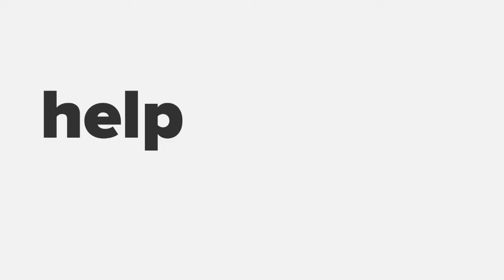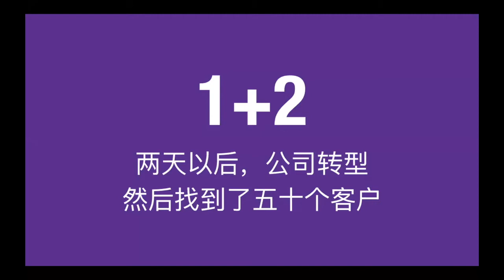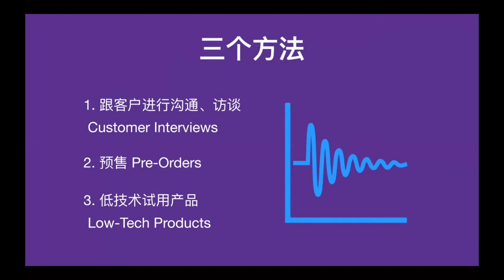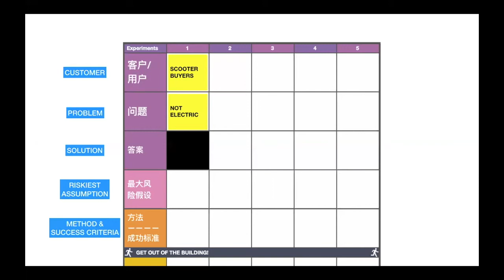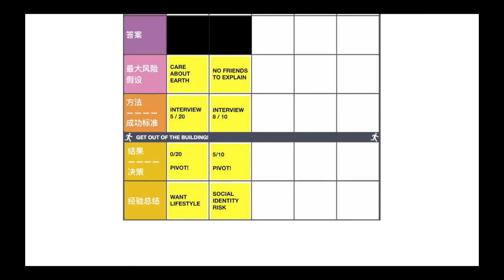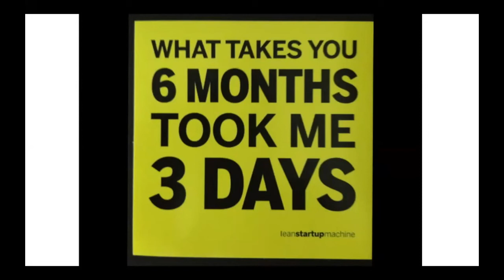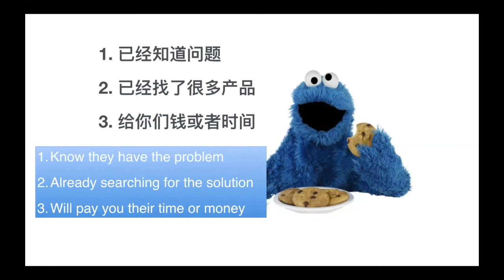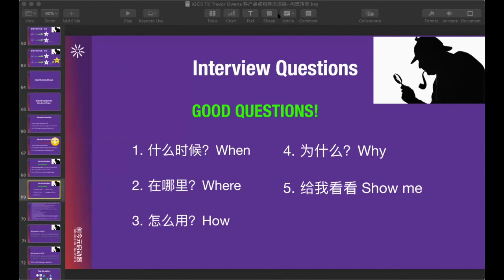Trevor Owens Lean Startup Webinar Startup Grind China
Most startups fail. But many of those failures are preventable. The Lean Startup is an approach being adopted across the globe, changing the way companies are built and new products are launched.

The Lean Startup approach fosters companies that are both more capital efficient and that leverage human creativity more effectively. Inspired by lessons from lean manufacturing, it relies on “validated learning,” rapid scientific experimentation, as well as a number of counter-intuitive practices that shorten product development cycles, measure actual progress without resorting to vanity metrics, and learn what customers really want. It enables a company to shift directions with agility, altering plans inch by inch, minute by minute.

To learn more about The Lean Startup approach, we have invited Trevor Owens – one of the most prominent gurus in the Lean Startup movement - for our upcoming webinar event. Trevor helped foster the growth of the Lean Startup movement by creating and running one of the world's largest, grassroots organized training programs for entrepreneurs called Lean Startup Machine. A three-day bootcamp, Lean Startup Machine workshops have been taught in over 150 cities and impacted more than 200,000 entrepreneurs.

Do not miss this webinar on March 10th at 10:00 am (China Time), if you would like to learn how to apply Lean Startup methodology in your business!